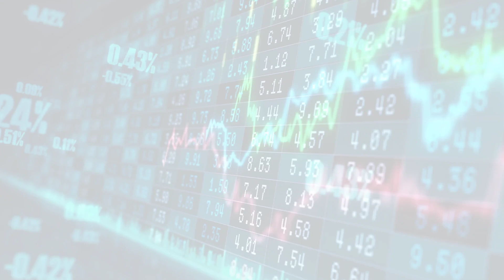MarketWatchLists: EnergyEquipment Update for Friday, February 03, 2023, 16:05 EST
MarketWatchlists Energy Equipment Watchlist.

Watchlist Companies:
- Enerflex (EFXT) USD 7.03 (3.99%)
- Ranger Energy Services (RNGR) USD 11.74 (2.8%)
- Expro Group (XPRO) USD 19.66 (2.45%)
- Forum Energy Technologies (FET) USD 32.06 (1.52%)
- National Energy Services Reunited (NESR) USD 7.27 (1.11%)
- Helix Energy Solutions (HLX) USD 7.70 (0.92%)
- ProPetro (PUMP) USD 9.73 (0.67%)
- Dril Quip (DRQ) USD 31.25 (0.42%)
- Liberty Energy (LBRT) USD 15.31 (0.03%)
- RPC (RES) USD 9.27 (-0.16%)
- NOW Inc (DNOW) USD 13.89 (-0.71%)
- KLX Energy Services (KLXE) USD 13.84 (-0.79%)
- NexTier Oilfield (NEX) USD 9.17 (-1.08%)
- NCS Multistage (NCSM) USD 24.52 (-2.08%)
- Dorchester Minerals (DMLP) USD 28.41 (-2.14%)
- Delek Logistics Partners (DKL) USD 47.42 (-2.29%)
- Antero Resources (AR) USD 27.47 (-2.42%)

About:
MarketWatchLists is a service provided by Praefidi.